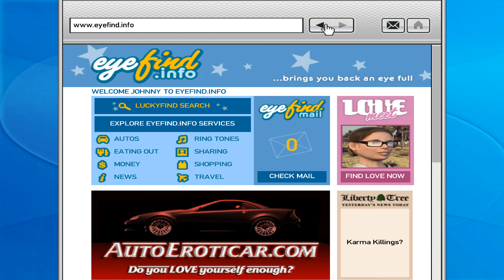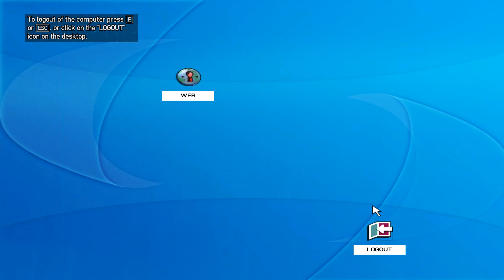GTA IV - The Lost And Damned: Chapter 2 - The Almighty Forgives, The Lost Don't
In this chapter, Johnny assists Jim in stealing some bikes belonging to the Angels of Death, then helps him deal with a pair of corrupt cops extorting money from the bikers. Soon afterwards, Johnny is tricked by Billy into assuming that the Angels were responsible for the murder of their brother Jason, leading to an all-out assault on one of their strongholds and the theft of their heroin - which may well have been Billy's original idea all along. The heroin, through the mediation of Playboy X and Niko Bellic, is then supposed to be traded off to some Asian buyers - who turn out to be undercover LCPD agents, leading to a nasty shootout with the police in the Broker area.